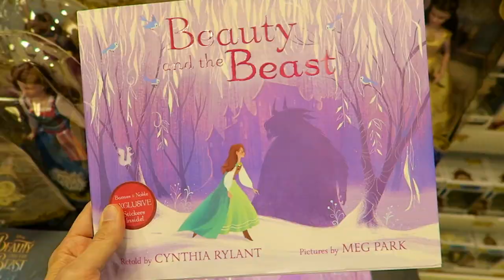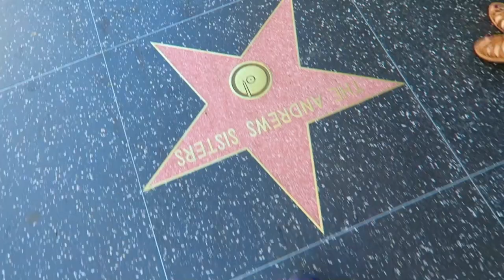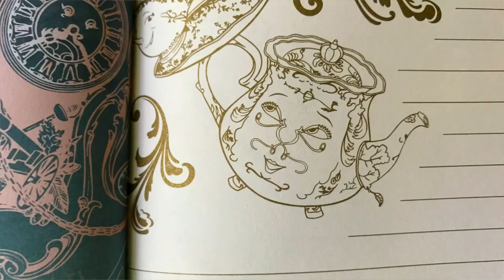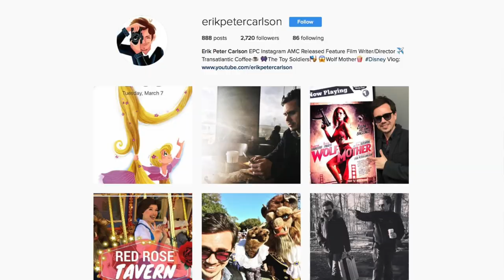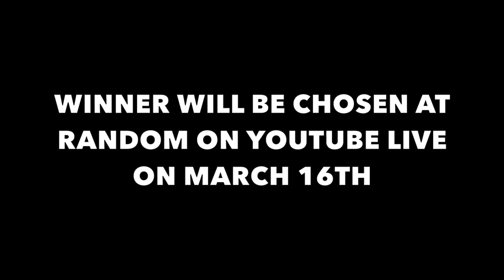Beauty & The Beast 2017 Emma Watson Giveaway | Autographed Disneyland Belle Book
NEW BEAUTY & THE BEAST 2017 EMMA WATSON GIVEAWAY | AUTOGRAPHED DISNEYLAND BELLE BOOK

BELLESBOOKGIVEAWAY The first Beauty and the Beast giveaway was such an amazing experience for me and it made me so happy to give back. So, I want to do it again! HINT: it's Beauty and the Beast 2017 related and maybe even a little Emma Watson and Disneyland Belle in there.

1) All you have to do is be a subscriber, since this is a thank you to my wonderful subscribers.

Comment on why you would like this giveaway and what you'd like Belle to write in the book!

For each share on on of these platforms you get an entry into the giveaway. For example, if you share on Facebook, you get one entry. If you share on Facebook and Twitter, you get two entries. If you share on all three networks including Instagram, you get three chances to win!

Because you can't share a YouTube video on Instagram, please go over to my Instagram account @erikpetercarlson, find the image with the hashtag BellesBookGiveaway and share that post!

ALL shares must have the hashtag BellesBookGiveawy. THIS IS VERY IMPORTANT.

4) On March 16th at 4PM Pacific U.S.A time, I will have a YouTube LIVE event just as we did with the last giveaway. It will be hosted right here:

Also in this vlog, where does Disneyland's Elsa and Anna eat at Disneyland or DCA, Disney's California Adventure? Find out as I go try out some chocolate!

I started this channel so I can connect directly to my audience, as well as other Disney / Disneyland fans!

Come follow my on this journey as a YouTuber and let's build a Disney / Disneyland community!

Star wars
Elsa and Anna
Frozen
Disneyland Food and Treats